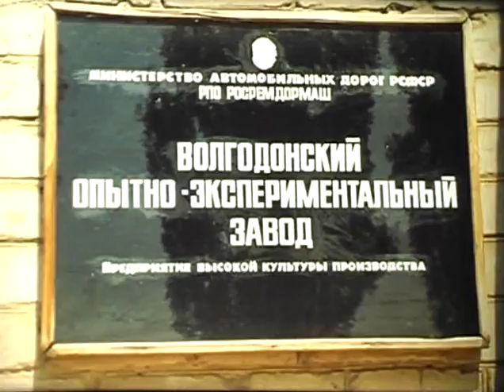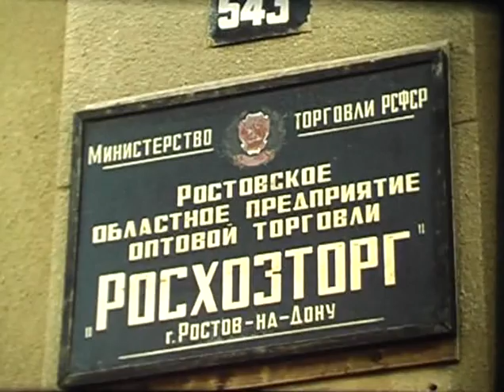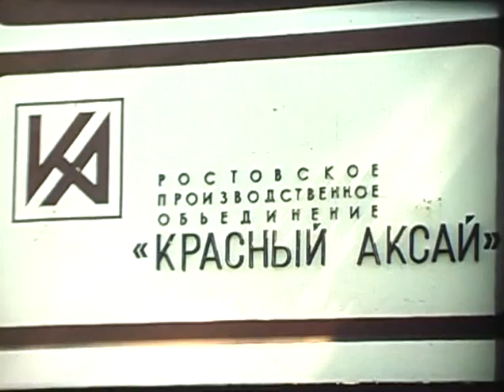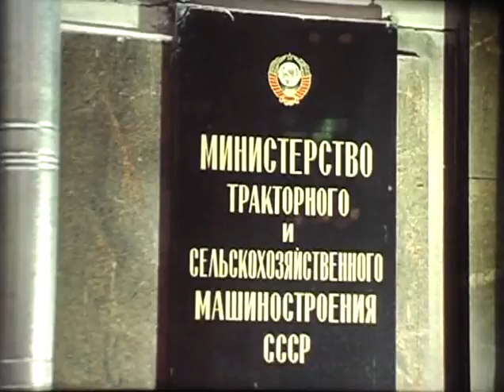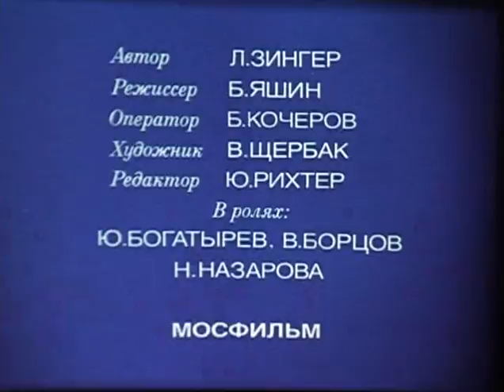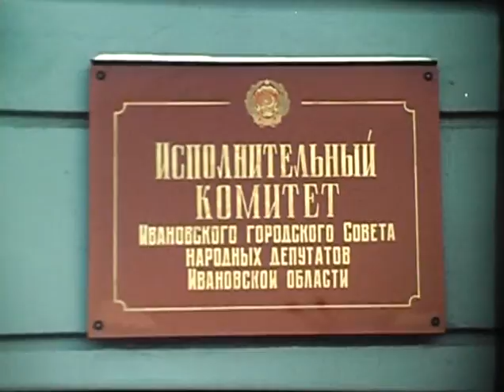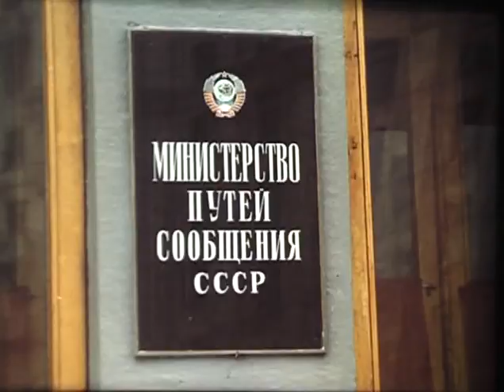Киножурнал "Фитиль", №301